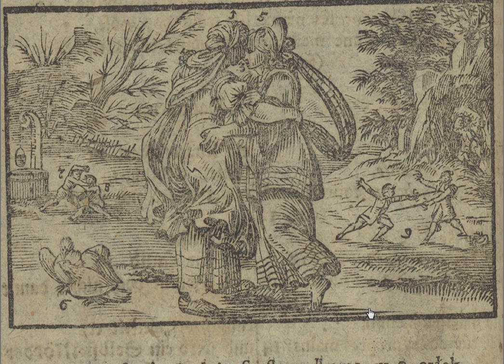117 The World in Pictures Humanity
Comenius recommended that a student should be familiar with the vernacular text of his Vestibulum, Orbis and Janua. The following readings go through the chapters in English.